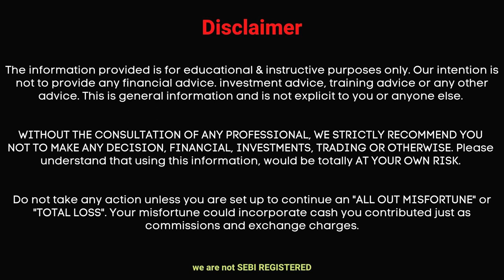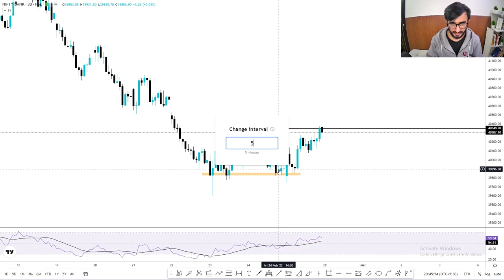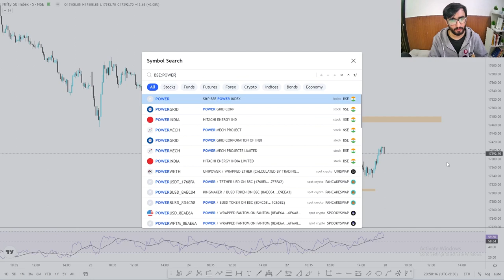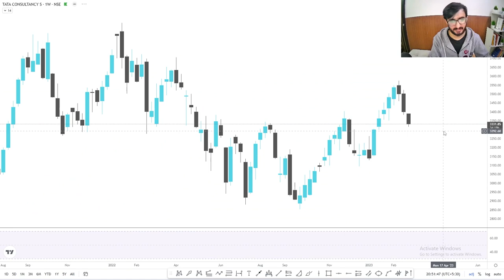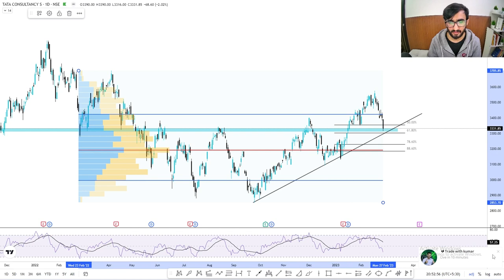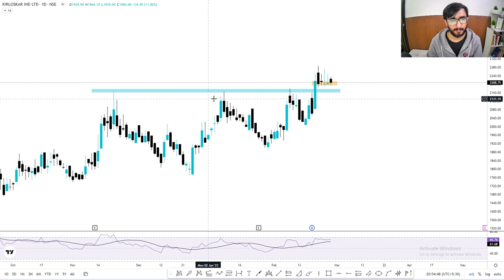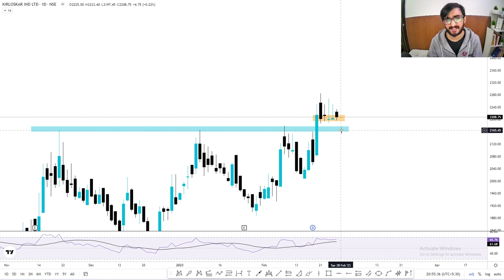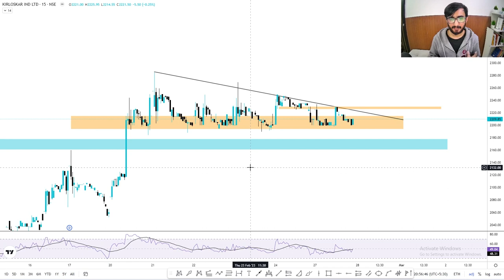3 Best Intraday Stocks For Tomorrow | Nifty & Bank Nifty Analysis | 28th February 23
Read this Article on Linkedin :
"I couldn't believe my eyes when I found this buried treasure... Are you ready for the big reveal?"

Other Information !!

Live Nifty/ Bank Nifty Levels and Target and Technical Analysis for 28th Feburary 23. also options strategy for "NIFTY/BANK NIFTY ".and STOCKS.

1. KIRLOSKARIND

2. TCS

3. POWER GRID